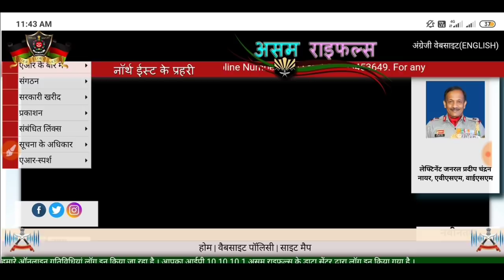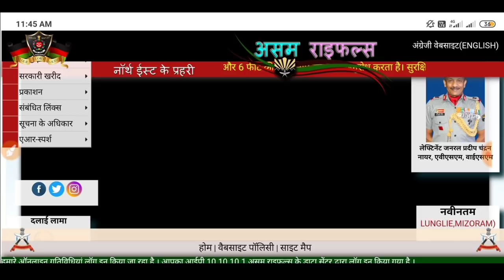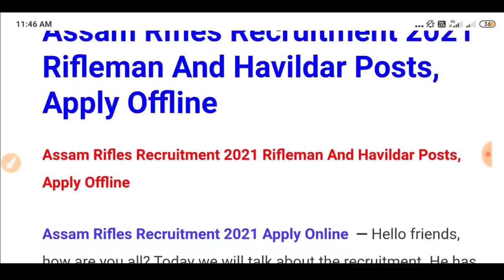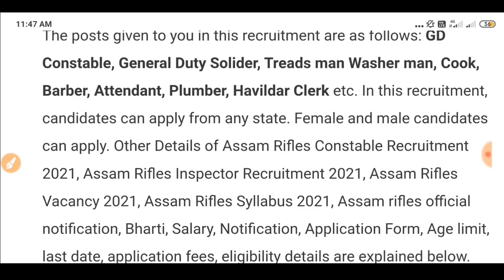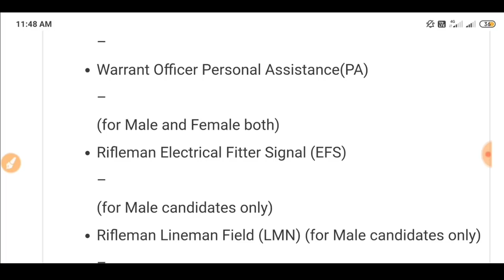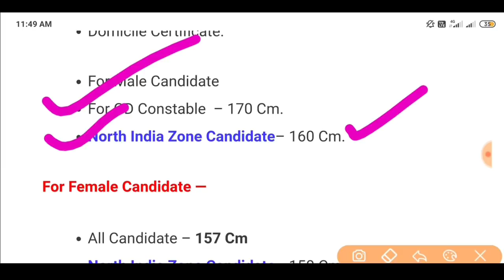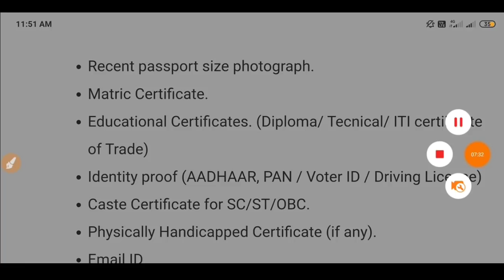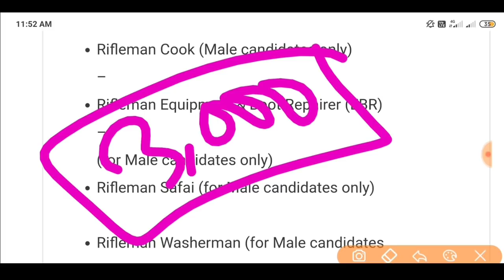Assam Rifles Recruitment 2021 | Assam Rifles Rally 2021 | Assam Rifles Bharti 2021